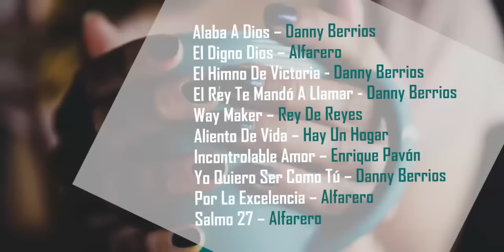MÚSICA CRISTIANA PARA ALIMENTAR EL ALMA | ALABANZAS CRISTIANAS 2020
“Si el mundo te ha abandonado, decepcionado y dejado solo en su terrible oscuridad, cuando te sientas solo y en peligro, cuando hayas perdido toda confianza en ti, mira a tu lado con el corazón dispuesto, encontrarás a Dios ofreciéndote su mano, con mucha fe en ti.”

Lista de canciones:
00:00 Alaba A Dios – Danny Berrios
05:18 El Digno Dios – Alfarero
12:41 El Himno De Victoria - Danny Berrios
16:41 El Rey Te Mando A Llamar - Danny Berrios
21:21 Way Maker – Rey De Reyes
28:20 Aliento De Vida – Hay Un Hogar
36:00 Incontrolable Amor – Enrique Pavón
41:40 Yo Quiero Ser Como Tu – Danny Berrios
47:08 Por La Excelencia – Alfarero
52:00 Salmo 27 – Alfarero
57:00 Aquí Estoy – Marcos Vidal

♥¡Lo mas Nuevo del 2019! Música Cristiana